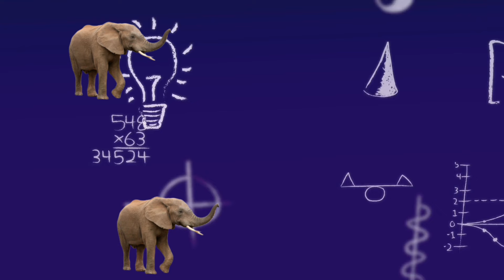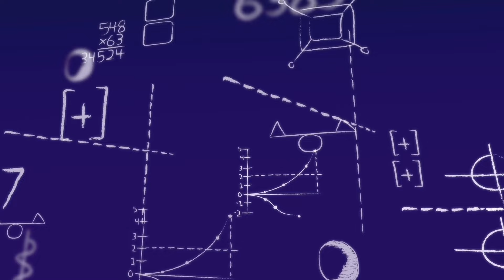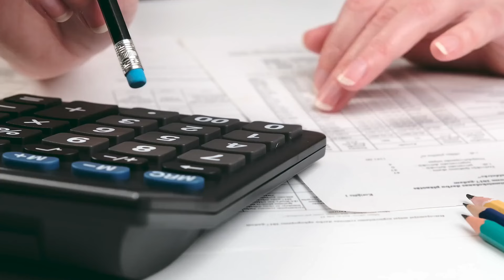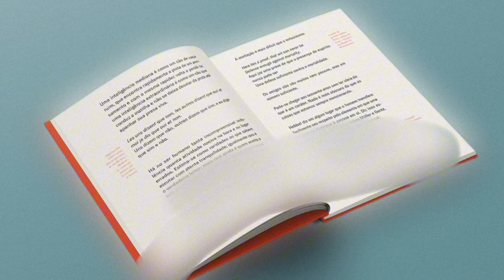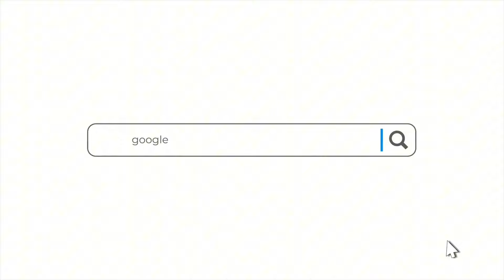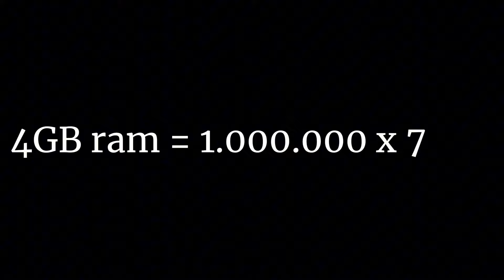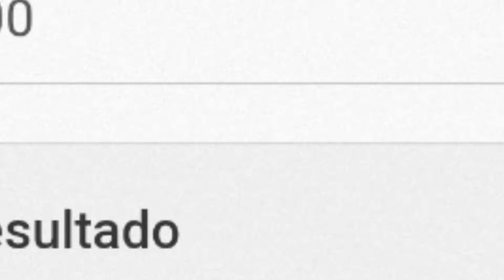O SEU CELULAR TE LEVARIA AO ESPAÇO? | APOLLO GUIDENCE COMPUTER | (DOCUMENTÁRIO)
O vídeo conta, em formato de documentário, uma historia real sobre o computador de bordo da primeira viagemespacial tripulada à lua, o Apollo GUIDENCE COMPUTER.
Passando por momentos importantes da história e explicando detalhes sobre como funcionam e funcionavam os computadores.
Você vai se deparar com GUERRA FRIA/ENIAC(computador feito pra segunda guerra mundial)/Apollo 11/ CORRIDA ESPACIAL/E A.G.C. o computador que levou o homem à lua! impressionante né?

Seu celular te levaria ao espaço? qual tecnologia levou o homem ao espaço? entende isso e muito mais.

🥖temporizador:

00:00 Introdução
01:00 viagem no tempo
01:21 "ENIAC"
02:16 Corrida espacial
03:23 A.G.C. pt1
04:02 Ram
05:08 A.G.C. pt2
07:27 Final

Meu Instagram

Meu TikTok